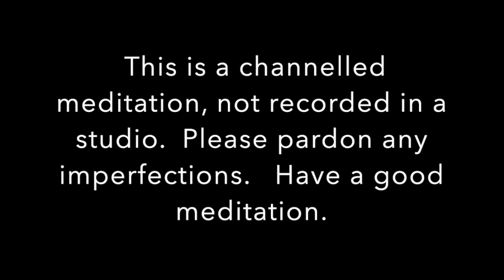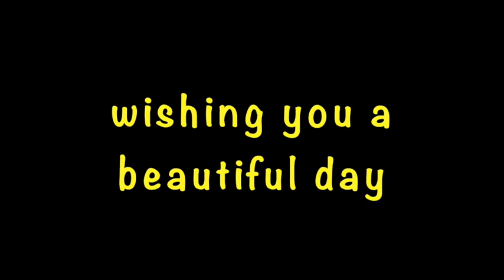Meditation: A simple Good Morning meditation | Guided Visualisation | Option 2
Hi all, this is a short straight forward Morning Meditation that helps you wake up and ready yourself for the day.

It is a simple, to the point and effective meditation helping you visualise your day before it begins, thereby effectively preparing you for a good and satisfying day ahead.

It is the second morning meditation on this channel. If you would like a more in depth morning meditation, you may try the following:

The meditation is infused with healing to assist you and stand by you as you set your intentions for the day.

Here's wishing you a very good morning and a great day ahead!

Blessings Abound.
Love,
Shalin